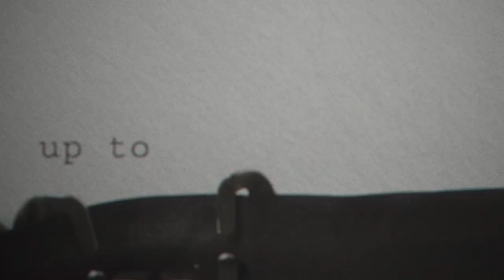After Effects Template: Typewriter + Free Font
Compatible with After effects all the way from Ae CS6
3840×2160 4k Resolution
No plugins required, all native After effects
Universal expressions, compatible with After effects in any language